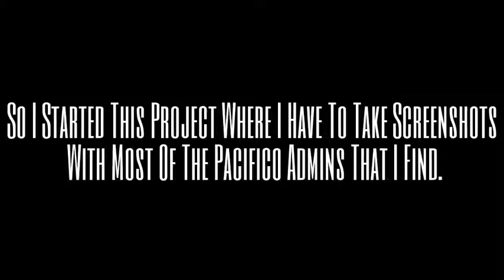TAKING SCREENSHOTS WITH 5 OF THE PACIFICO ADMINS![Project]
(NOTE:I Will Be Doing More Of This)
Check Out Their Accounts.